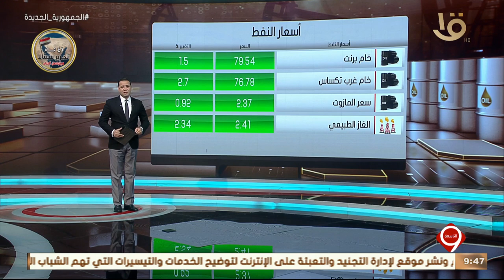نشرة التاسعة | أهم أخبار الاقتصاد.. دمياط تستقبل محصول القمح من المزارعين في 9 شون وصوامع